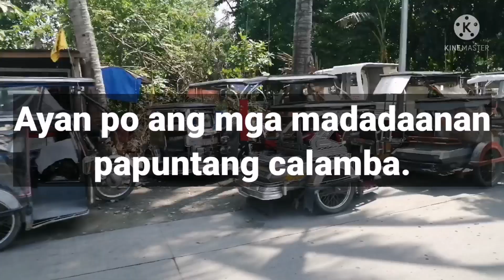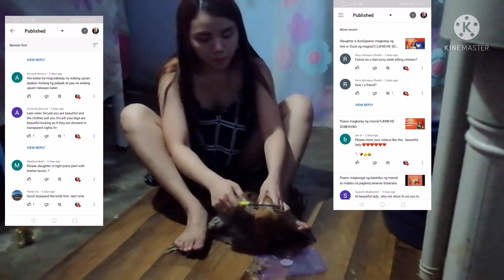magkatay ng manok🐔ng walang upuan at nakapaa🦶lang?||JENEVIE SOBERANO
Ang blog na ito ay para sa mga nag request sa comment ng last blog kopo. Thank you po sa inyong support ng channel ko lalo na sa mga nakapag subscribe na thank you po ng marami😊sa hindi pa po paki click nyo na ang subscribe bottom para ma notified kau every upload ko ng videos ko😊godbless you all 🙏